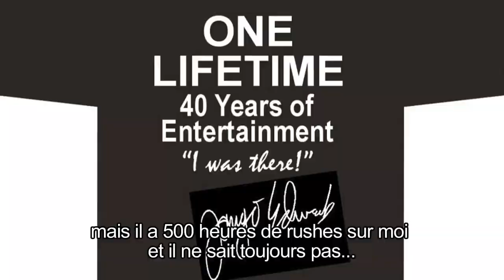the never ending jango - trailer 2014